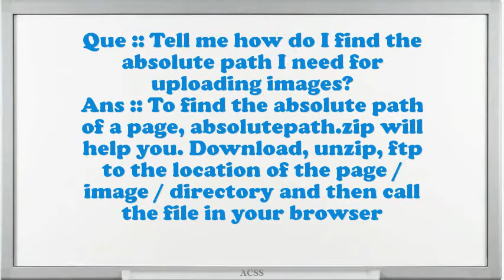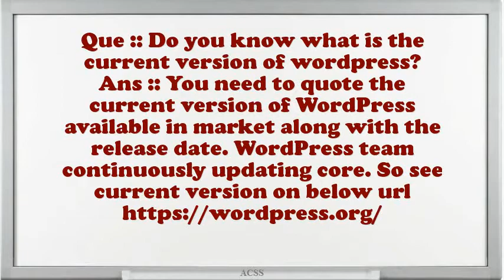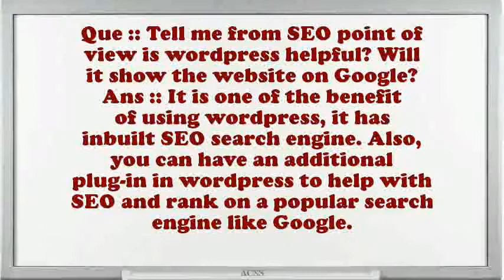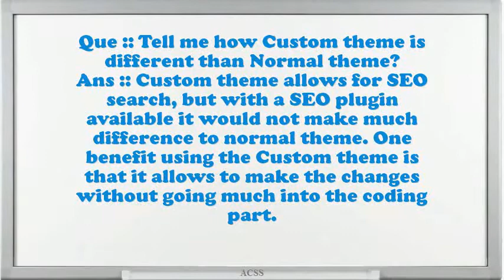WordPress Themes Developer Interview Questions And Answers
Interview Questions for WordPress Themes Developer.What are you doing if you worked as an WordPress Themes Developer?What makes your comforts about an WordPress Themes Developer position?Give me an example of a high-pressure situation?Example when you went above and beyond the call of duty.Do you prefer to work independently or on a team?